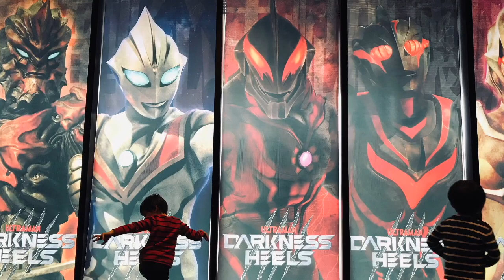【大怪獣バトル ウルトラコロシアムDX】［vsウルトラマン モード］アグルvsジャック ガイアvsウルトラマン【ULTRAMAN】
レベル4 ジャック
レベル5 ウルトラマン

Daikaiju Battle Ultra Colosseum DX